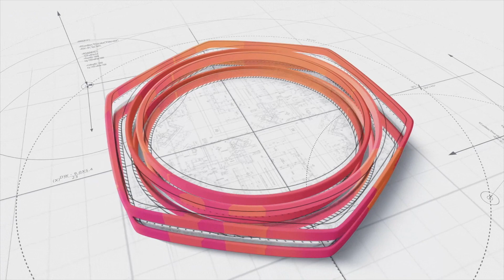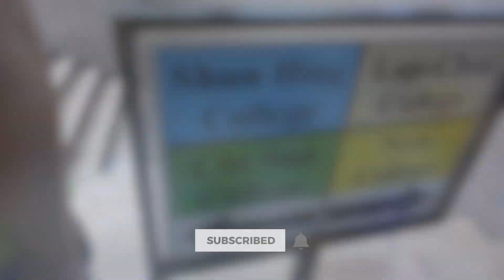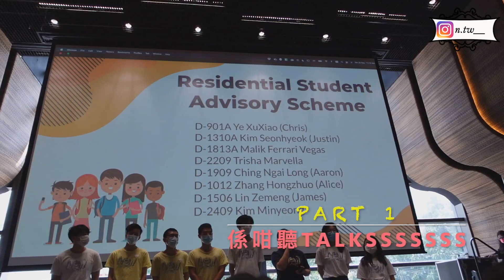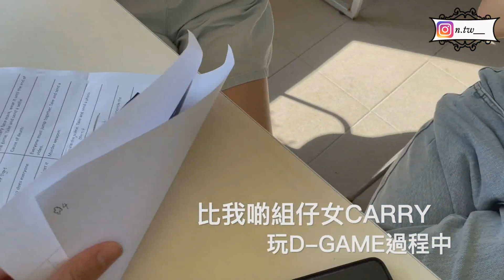【龍華Hall O】港大讀書Hall嘅Orientation究竟係點？| 未住過就去做組爸!? | 無啦啦仲有獎!? |《Halllife 大發現》EP.1 | NTW_Anson feat.好多人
好多人都聽過HKU嘅Hall Orientation好似好恐怖
又會比人仙同係咁鬧你 然後又要你服從佢哋
無辦法 世界上on9嘅人就特別多
但係好彩除左傳統會仙人嗰啲hall之後仲有其他hall選擇
而我宜家住嘅龍華（姐係三村）就係唔chur嘅代表
今次就同大家一齊睇下究竟三村hall嘅orientation係點
比大家第一視覺睇下係咩感覺
即刻去片啦！

feature list. melanie/bg.lock/aaron/eunice/tiffany/micheal/joey/aurora

同埋最重要係Subscribe埋！

Cameras : Gopro , iPhone , Nikon D5500 , Canon EOS 90D